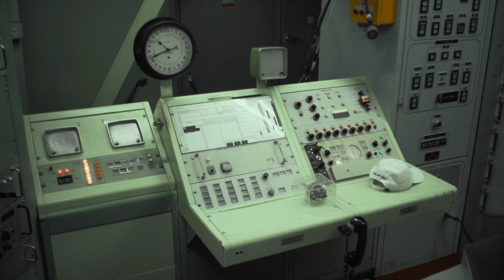Ralph Knows Doctors With No Patience. Part 1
Ralph is no stranger to the Doctor but his visits might be a little stranger than most.